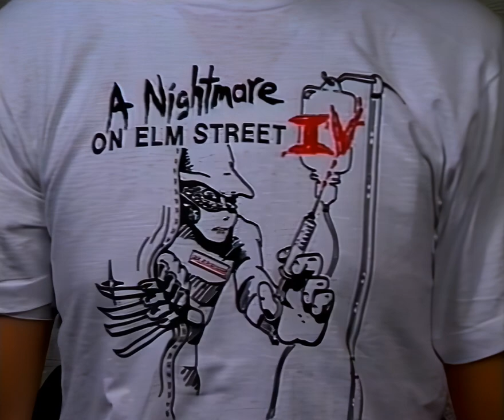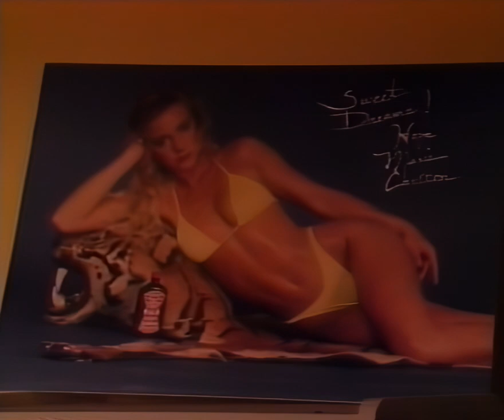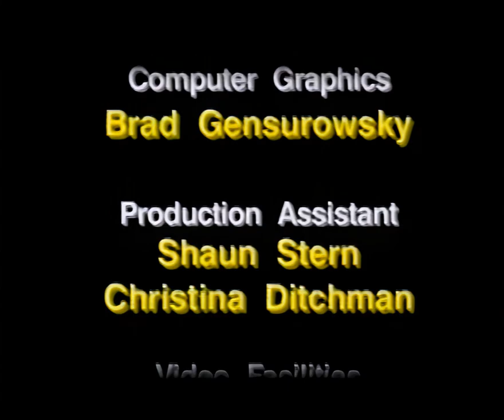NIGHTMARE ON ELM STREET 4 · MAKING-OF The Dream Master BTS / Laserdisc 1988 · HD 1080p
Rarely-seen behind the scenes documentary : The making of "Nightmare On Elm Street 4 The Dream Master", transferred from the rare ntsc laserdisc and remastered to HD. Features interviews with the cast (R. Englund, Lisa Wilcox,...) and crew, behind the scenes footage on the special effects, and more interesting footage. This making-of documentary remains unreleased on DVD or any digital format. Happy Halloween !
Drsapirstein.blogspot.com